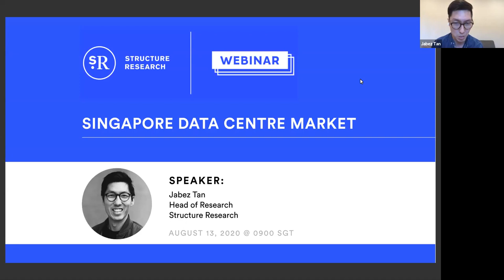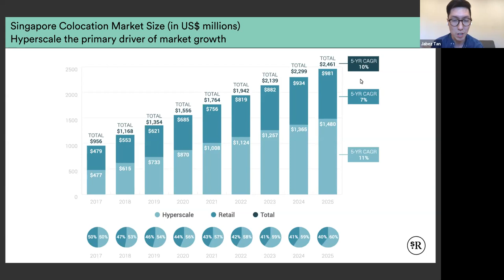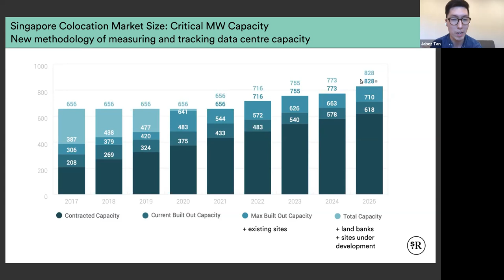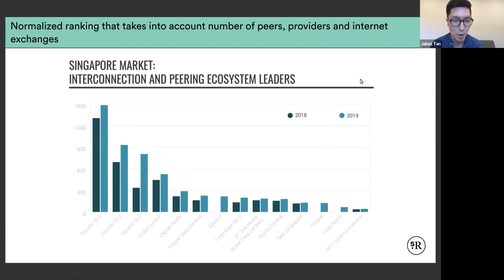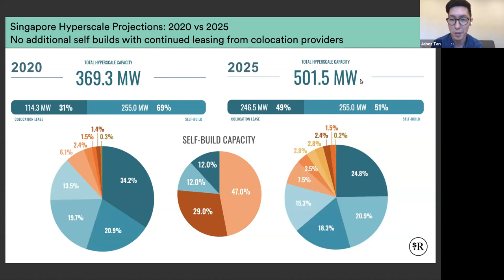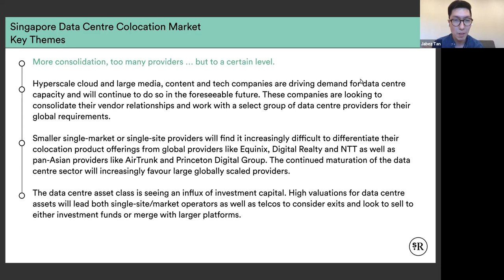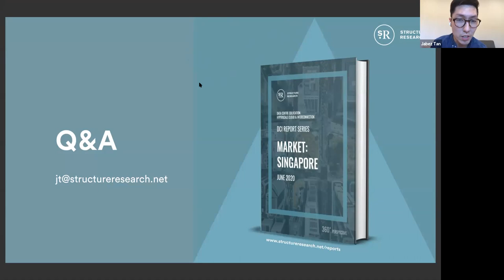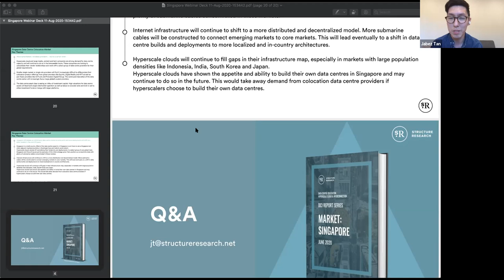Singapore Data Centre Colocation, Hyperscale Market Trends 2020 - Jabez Tan, Structure Research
The Singapore DCI Report is an in-depth 83-page study that measures the aggregate size and 5-year growth projections of the Singapore data centre colocation, hyperscale cloud and interconnection market from a revenue generation standpoint and supply/demand utilization from a space and power perspective.

This version includes detailed pricing analysis and projections for hyperscale, wholesale and retail colocation deployments as well as vertical segmentation break outs. Interconnection for the Singapore markets are covered in terms of cross connect market share, hyperscale public cloud on ramp locations, Internet Exchange locations and Software Defined Network (SDN) fabric deployments.

There are data centre provider leaderboards that distinguish between revenue, space and power capacity in Singapore along with sub-regional analysis that further splits the Singapore market into specific sub-regions.